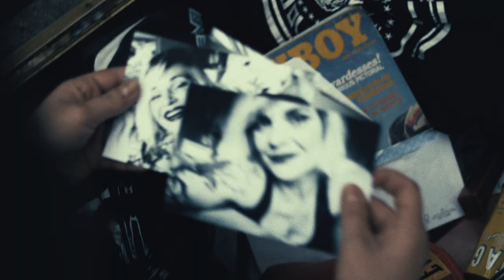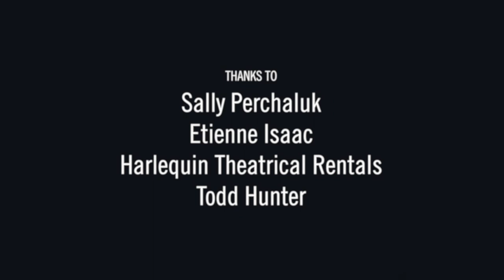Heavy Gun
After a lengthy delay because the pandemic, Black River Drifters have released a new video along with their latest single, Heavy Gun. Despite the time of year, it’s not a Christmas song. In fact it’s decidedly dark. But dark themes are something fans of the Drifters have become accustomed to. Back in 2015, their very first single (and video), Mad Butcher of Kingsbury Run was a true-crime narrative about a notorious serial killer in depression-era Cleveland. In this latest release, the group’s principal songwriter, Don Norman spins a tale of a cheating man whose lover exacts murderous revenge on him for his indiscretions. The “mini-movie”, directed by Leo Kopelow, stars Winnipeg  actors John Lister and Lauren Capri.